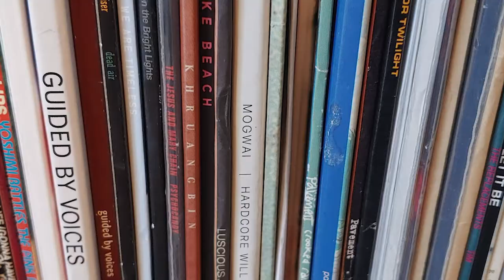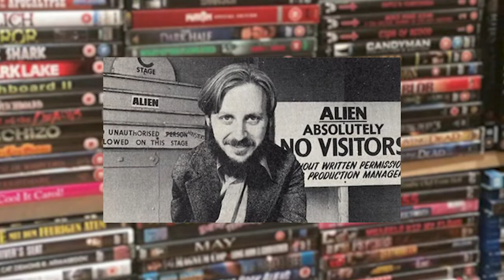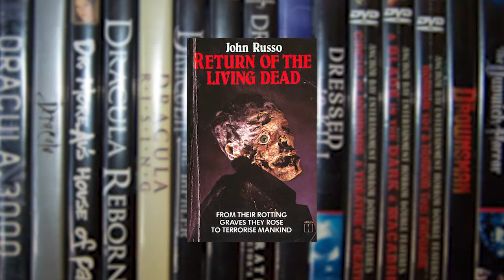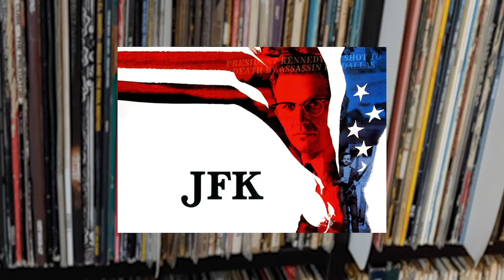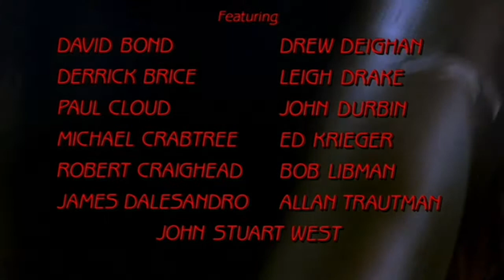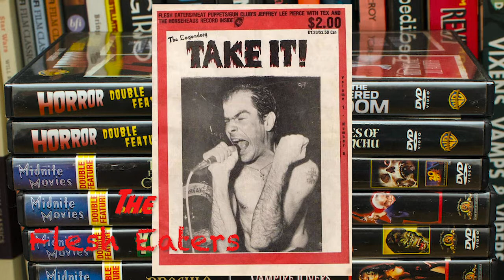The Return of the Living Dead review (Film & Vinyl)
The Return of the living dead is a classic Zombie film with a rock'n Punk soundtrack.

See how the film and soundtrack all came together!